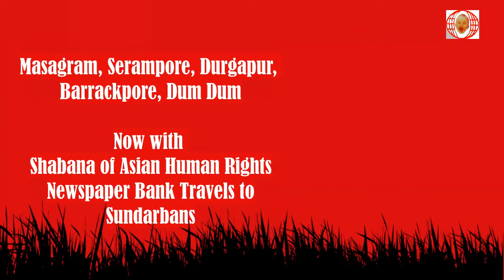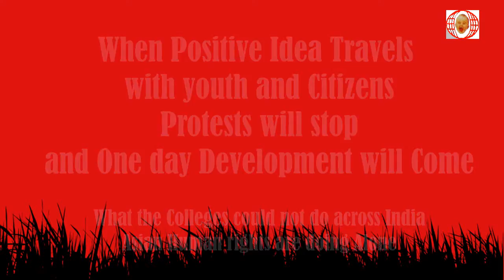asian human right 6 sundarbans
Idea will change the world- not terrorism or religion - all experiments are over- now it's time for technology and people.
Human resource and population control should be our aim, education and vigilance, to make things right by citizens - asian human rights going out all the way